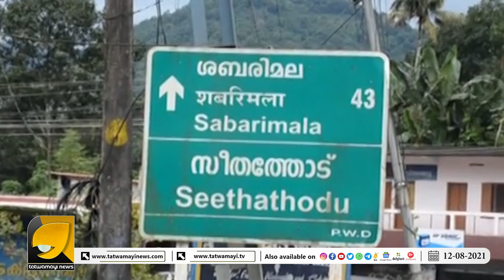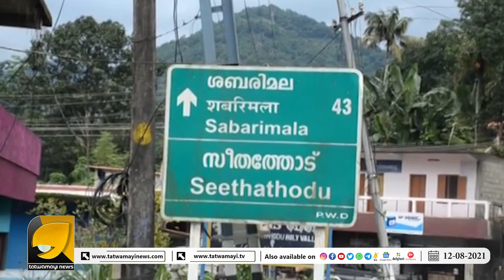വേനൽക്കാലത്ത് മാത്രം കാണാവുന്ന സീതാ രാമന്മാർ ഇരുന്ന ഇരിപ്പിടം... അതും കേരളത്തിൽ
വേനൽക്കാലത്ത് മാത്രം കാണാവുന്ന സീതാ രാമന്മാർ ഇരുന്ന ഇരിപ്പിടം | SEETHATHODE